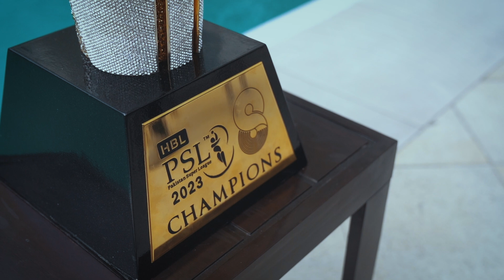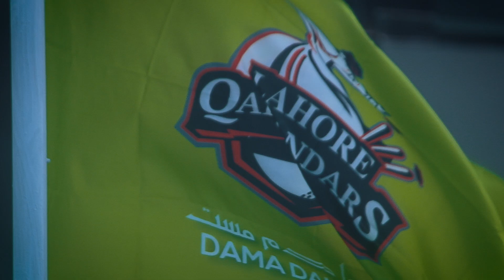🤞 HBL PSL 8 Final Predictions 🤞Find out what our commentators have to say ▶️ | MI2A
🤞 HBL PSL 8 Final Predictions 🤞

Find out what our commentators have to say ▶️